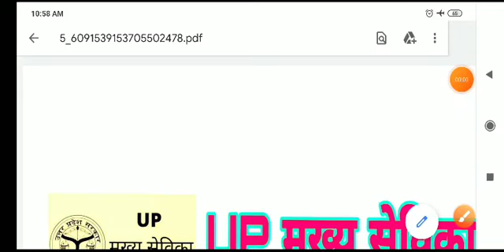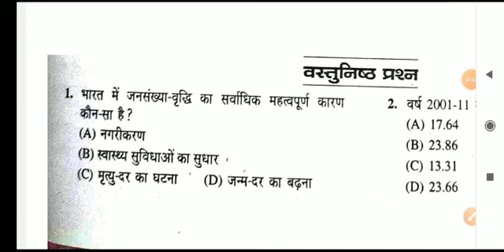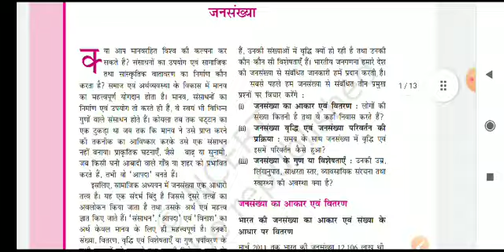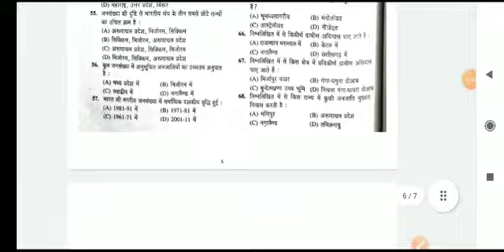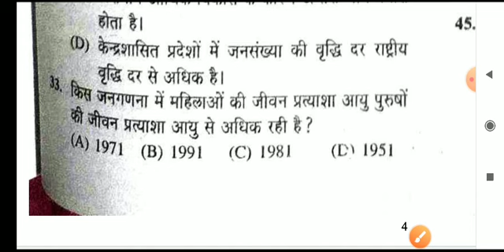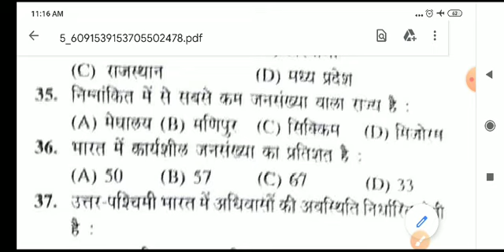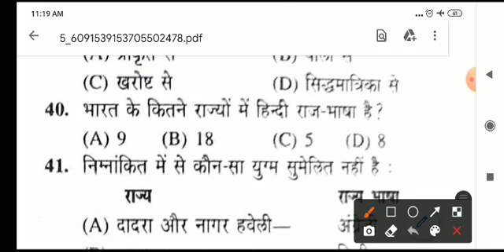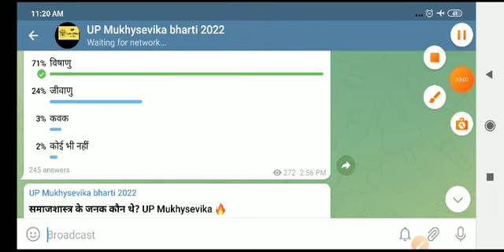UP Mukhysevika Test series -2 / रामवाण practice set उत्तर प्रदेश मुख्य सेविका भर्ती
/ उत्तर प्रदेश मुख्य सेविका practice set-जनसंख्या विस्फोट& वृद्धि एवं नियंत्रण एवं समाधान
UP Mukhysevika Class -one-liners Bal Vikas

UP मुख्यसेविका latest update one-liners questions answer